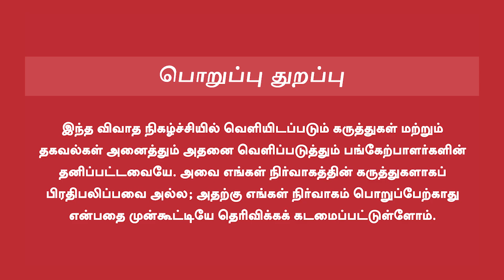India Alliance Mallikarjun Kharge | தார்மீக தோல்விதான் ’மோடிக்கு பரிசு’ | இண்டியா கூட்டணி உறுதி